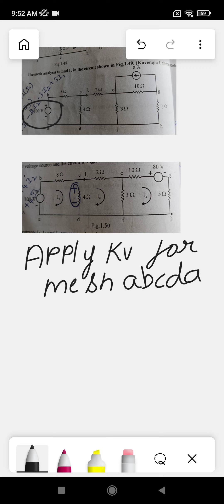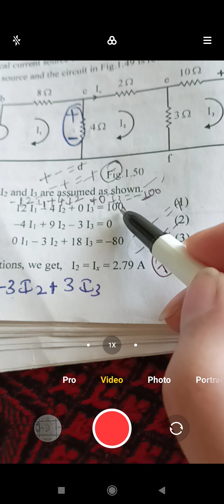Tips and major update on mesh analysis@Eandchub_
Hello all i wholeheartedly welcome you all for Enlightened educators so here is the video on problems on mesh analysis. These videos are easy to understand and explained in detail and more problems are taught here .To add on the problems are picked up in such a way that they are super important for exams .so i kindly request you all to watch these videos and playlist network analysis get utmost benefit from this and ace your exams.
Network analysis
Enlightened educators